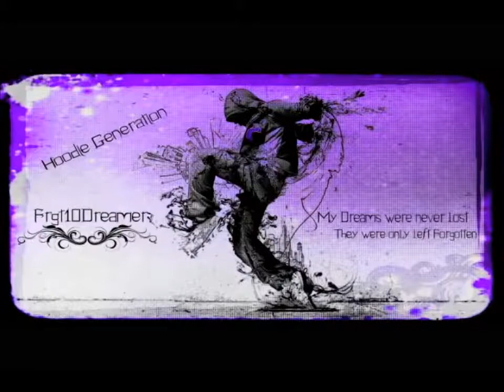Resident Evil 6 Public Demo| Chris' demo pt 2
Part 2 of chris' demo